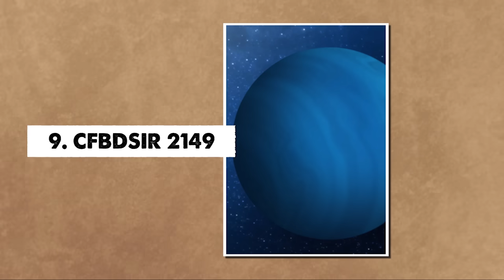10 Objets Inquiétants Qui Ne Viennent Pas De Cette Planète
Embarquez avec nous pour un voyage cosmique alors que nous plongeons au plus profond des royaumes mystérieux et inexplorés au-delà de notre point bleu pâle. Nous résolvons l'énigme des objets surnaturels et des découvertes hallucinantes qui défient les limites conventionnelles de notre compréhension. Des phénomènes inexpliqués observés dans le ciel nocturne aux reliques extraterrestres abandonnées sur des planètes lointaines, chacun plonge dans la tapisserie cosmique qui fait allusion à l'existence de l'extraordinaire. Dans cette vidéo, nous naviguons à travers des récits d'anomalies célestes, d'artefacts anciens et d'énigmes cosmiques qui remettent en question le tissu même de la réalité, vous faisant vous demander ce qui est réel, le cas échéant.